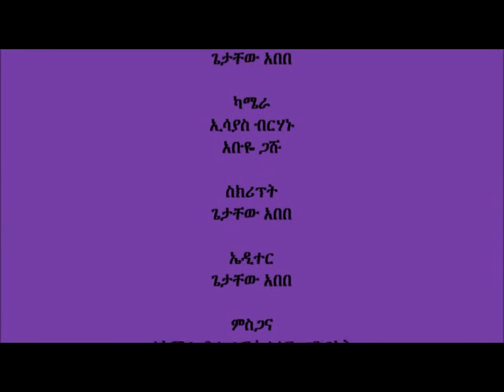Jabi Tehnan_Teff Row Planting